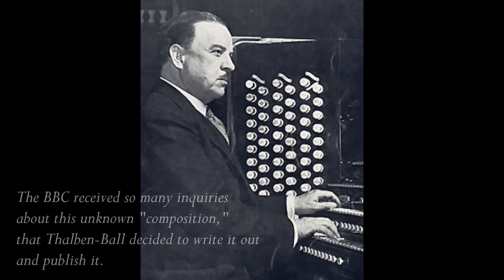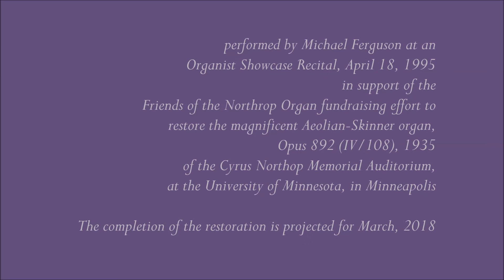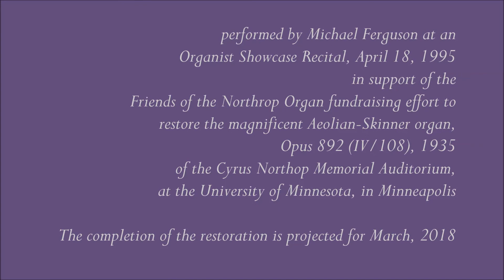George Thalben-Ball: Elegy — Michael Ferguson, organist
A live performance from a fundraising concert for the restoration of the magnificent Aeolian-Skinner organ (IV/108, 1935) of Northrop Auditorium, Minneapolis.